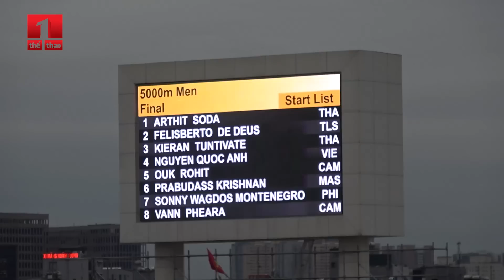Tăng tốc bỏ xa đối thủ, Nguyễn Văn Lai ăn mừng HCV SEA Games 5.000m khi còn chưa cán vạch đích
Ở nội dung 5000m môn điền kinh, Nguyễn Văn Lai không có đối thủ. Anh cán đích đầu tiên và giành HCV với thành tích 16 phút 34 giây 12, qua đó bảo vệ thành công HCV SEA Games.